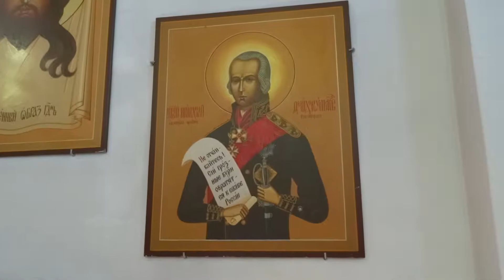Святогеоргиевский храм в Балтийске